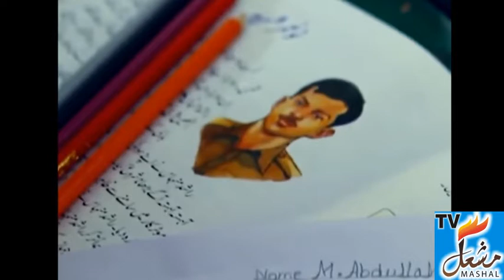mashal tv Live Stream